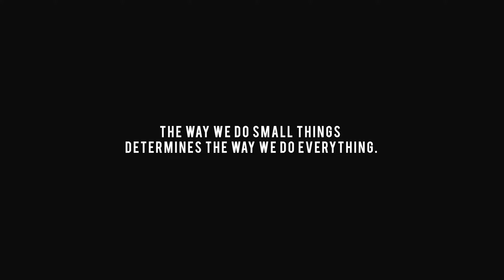Small things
The way we do small things determines the way we do everything.